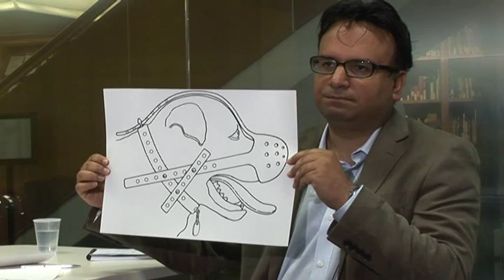How to patent your idea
Kris Sangani speaks to a variety of inventors about their experience and advice on how an engineer can protect the intellectual property on their invention.